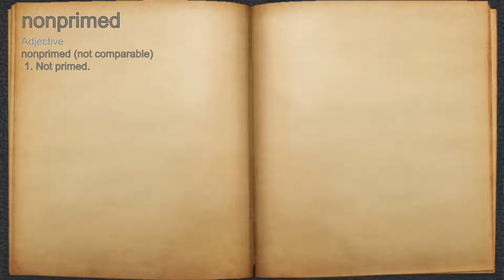What does nonprimed mean?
A spoken definition of nonprimed.

Intro Sound:
Typewriter - Tamskp